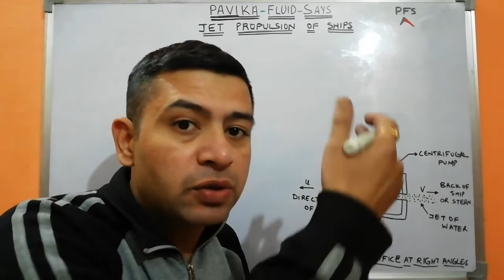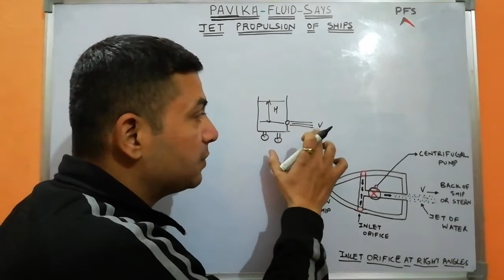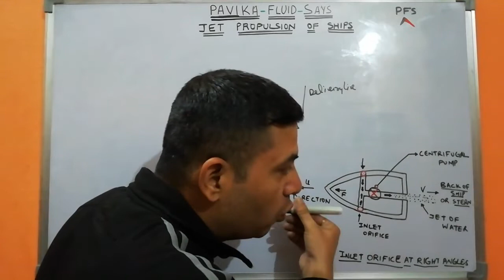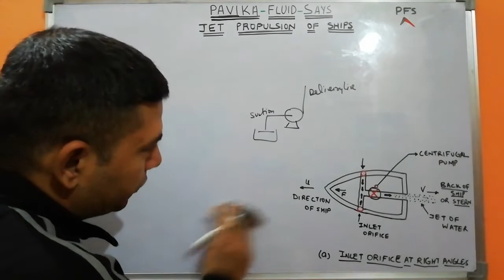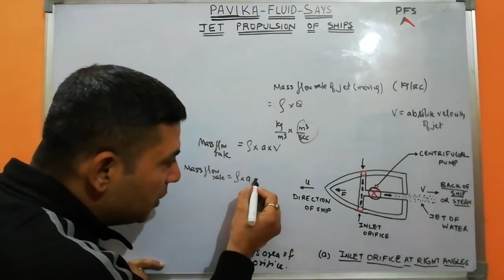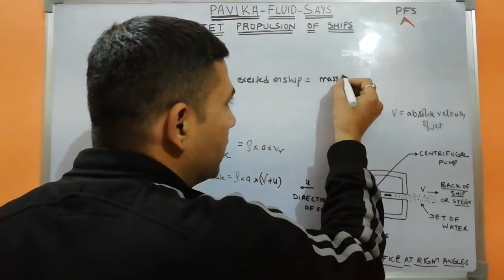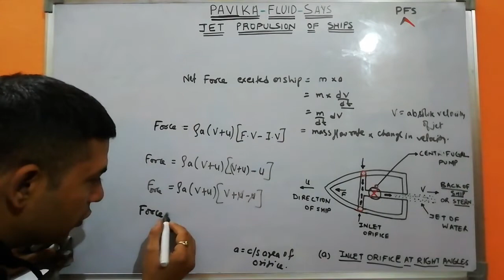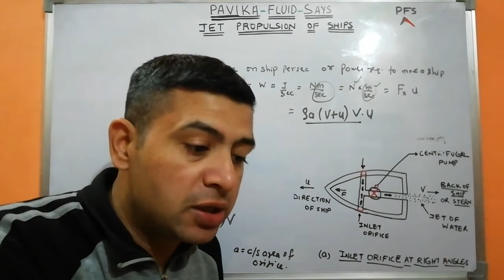Jet propulsion of ships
1) Find my other videos of the same chapter "Impact of jets" from